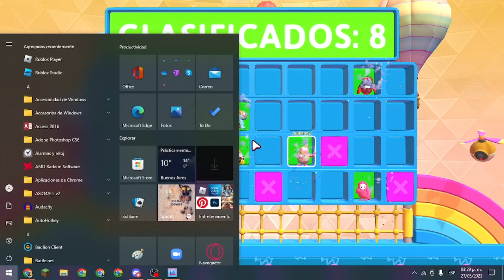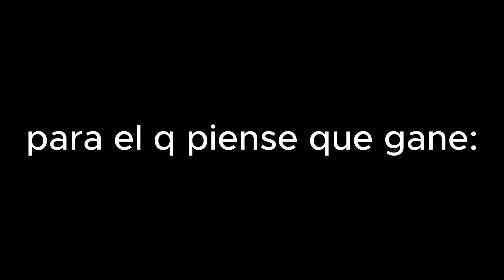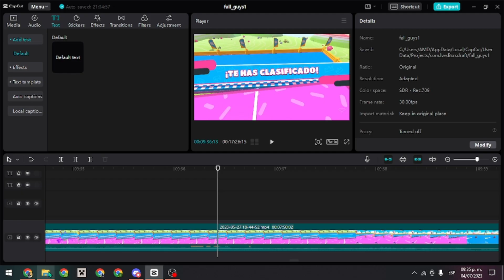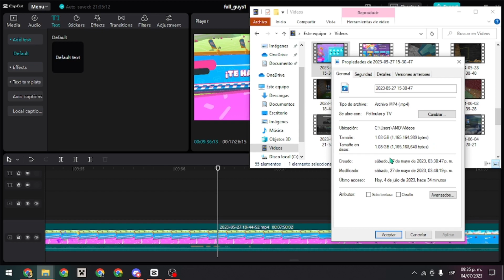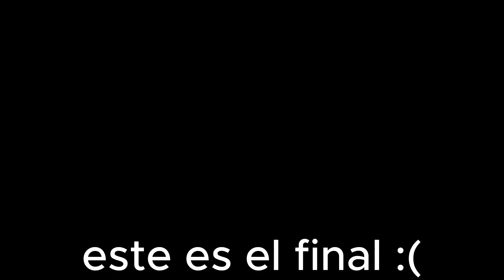FALL GUYS, El JUEGO De Las GOMITAS BRINCADORAS En 2023?! 😨😨😨 | UnTipicoGato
Abre we

Soy Gato y quiero entretenerte, junto con mis amigos , @ElEhidan y @EmmanuelC.R, por su puesto que tengo metas miralas:

Divertirte
Ayudarte cuando estes triste
Que te guste el contenido

(gracias por la espera :'D perdon por no subir videos durante 2 meses)
Y eso es todo, nos vemos!